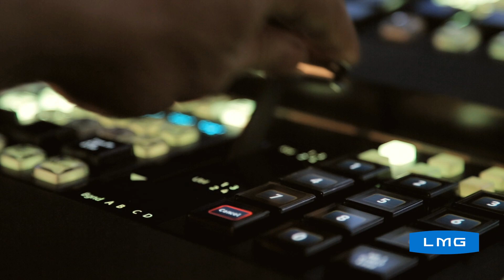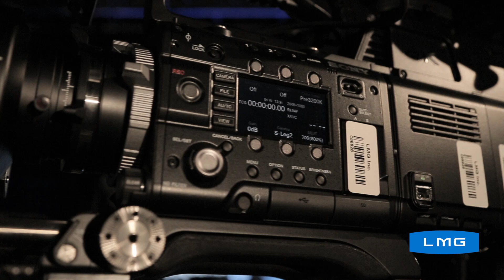LMG Launches 4K Ultra HD System for Live Events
The standard in high-quality video has taken another quantum leap, quadrupling the resolution of HD to immerse audiences in stunning, life-like imagery with 4K Ultra HD.

LMG’s completely mobile package supports a true 4K UHD signal through every component of the system, from camera to switcher to projector, for uncompromised clarity in an output of 8,294,400 pixels onto your display solution.